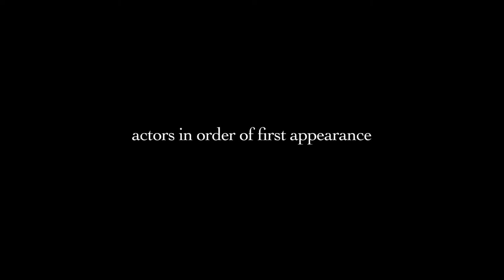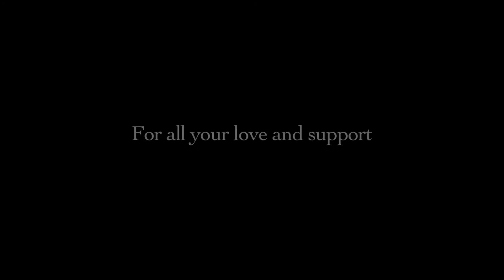Silent Energy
Silent Energy-short film by Coral Morales & Melo Waves Productions.
This film is a non-narrative, spiritual journey of all the levels of silence: the inner and the physical; the calm and the energetic. It is a gorgeous composition that portrays the beauty of humanity through the exploration of all the different levels of silence in activity within nature.

CREDITS

Actors:
Aya Khoury | Yancy Morgan | Minolli Nayagar | Jaffee Washington | Camilo Estrada
Arpita Vats | Geonah Lee | Nicole McIntyre | Antwan Penn | Sebastian Tello | Younes Kouider
Coral Morales Rivera | Melodía Morales Rivera

Concept | Treatment | Co-Directors | Camera Operators:
Coral and Melodía Morales Rivera

Equipment:
Cameras | EOS Rebel T3i-Canon | Canon 7D
Lighting | Natural

Edit:
Coral Morales Rivera

STORY BEHIND FILM

The main inspirations for this film were “Ashes and Snow” by Gregory Colbert; “Baraka” and “Samsara” by Ron Fricke and Mark Magidson.

MUM Professor Gabriel Romero | Noah Buntain | Donald Revolinski | MUM Media and Communications faculty, staff and department.

All of the Actors and Actresses.

Behind the scenes videographer Glenn Chumley.

Coral and Melodía are deeply grateful for all the love and support from their cherished family, dear friends, and extended global family.